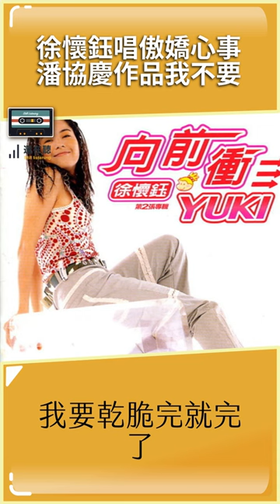徐懷鈺少女心事 抒情金曲我不要#shorts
大家喜歡聽Yuki唱抒情還是快歌